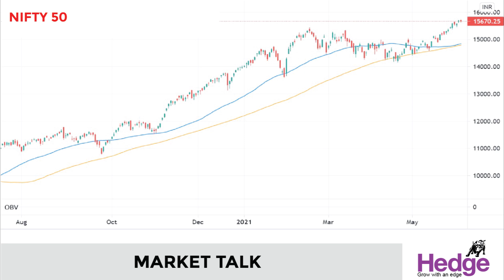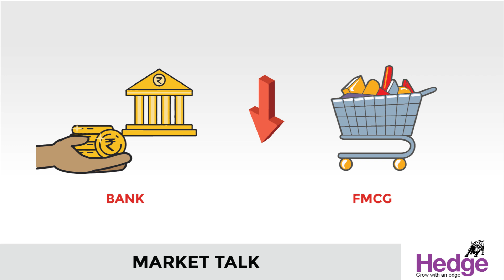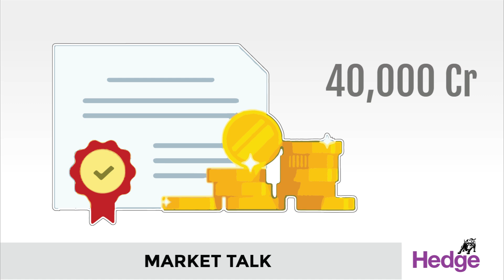ആര്‍ബിഐ നയത്തെ തുടര്‍ന്ന്‌ വിപണിയില്‍ ചാഞ്ചാട്ടം | Hedge Market Talk 4th June 2021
റിസര്‍വ്‌ ബാങ്ക്‌ പുതിയ ധന നയം പ്രഖ്യാപിച്ചതിനു പിന്നാലെ ഓഹരി വിപണി ചാഞ്ചാട്ടത്തെ നേരിട്ടു. ഇന്ന്‌ 20 പോയിന്റ്‌ നഷ്‌ടത്തോടെ 15,670ലാണ്‌ നിഫ്‌റ്റി വ്യാപാരം അവസാനിപ്പിച്ചത്‌.